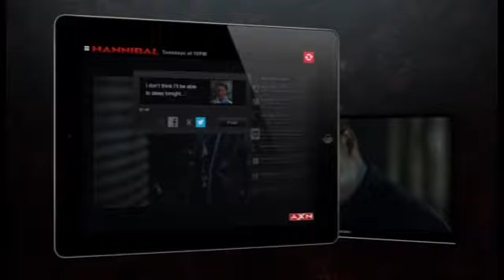MEO - AXN - Hannibal T2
Post Mortem - Entrevista a Mads Mikkelsen (Dr. Annibal Lecter)